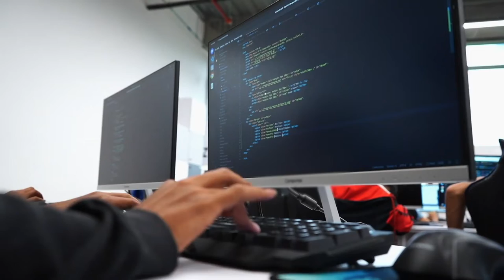¡Lanzamos SENATEC!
Con la alianza de MinTIC, la OIT y el SENA, pretendemos capacitar a más de 300 mil colombianos en habilidades digitales.